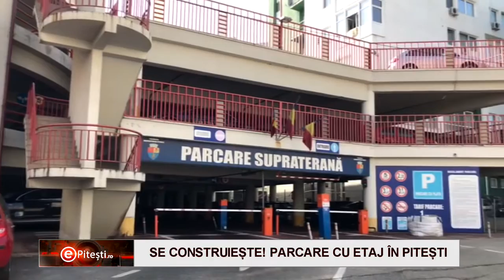Ştiri video ePitești marti, 28.02.2017